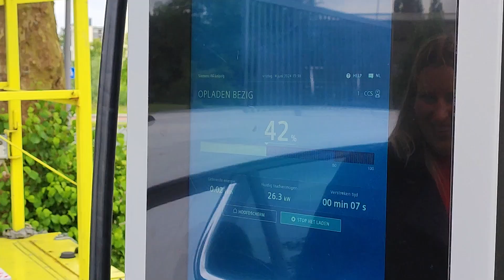Eerste Siemens snellader geplaatst door EV-Ready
EV-Ready heeft recent in opdracht van Enviem de allereerste Siemens SICHARGE-D snellader geïnstalleerd bij het Gulf tankstation in Rotterdam. Deze stap is een belangrijke uitbreiding van ons productassortiment en onze dienstverlening in laadinfrastructuur. Tijdens deze gelegenheid waren niet alleen de technische specialisten van EV-Ready aanwezig, maar ook vertegenwoordigers van Siemens en Enviem. Gezamenlijk hebben wij het streven om snellaadmogelijkheden uit te breiden.